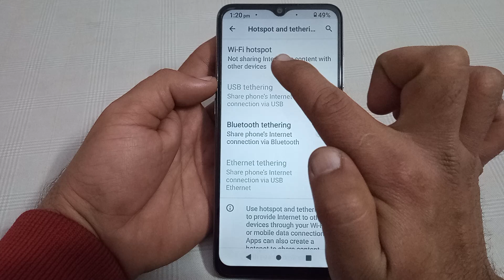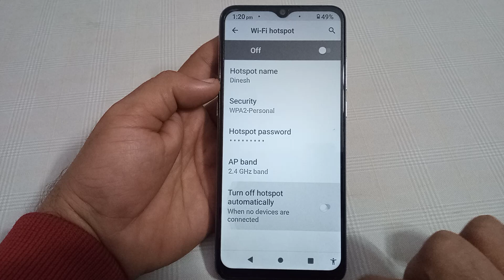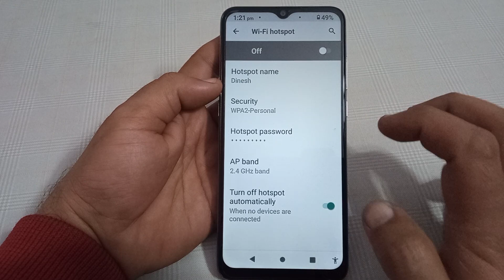Micromax in 2c Hotspot setting, Micromax in 2c mein turn off hotspot automatically use kaise karen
xmicromax in 2b turn off hotspot automatically|turn off hotspot automatically in micromax in 2b|turn off hotspot automatically|unique tech knowledge